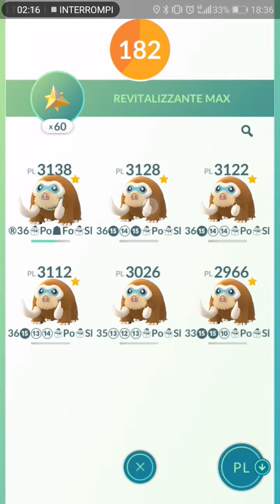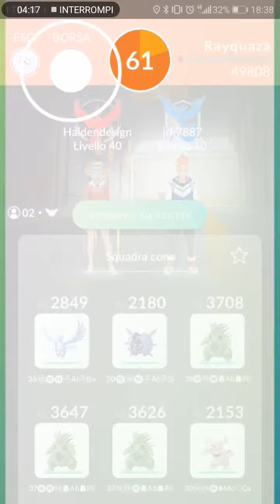Rayquaza duo - Pokemon GO raid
No weather boost